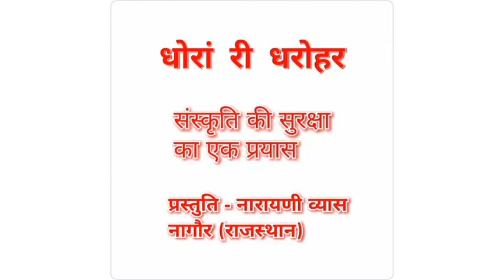बछबारस की उद्यापन विधि।कैसे करे कब करे 2023 ।Bachbaras udhyapan vidhi प्रस्तुति-नारायणी व्यास।